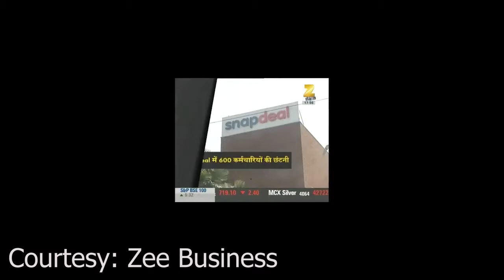The Most Underrated Guy In The Indian Startup Ecosystem!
Despite his massive achievements and rich experience in the startup world, Jason Kothari hasn't got the recognition he truly deserves. This video talks about his experience handling the crises at Housing and Snapdeal and "The Turn Around Master's" recent book Irrationally Passionate.

jason kothari
business books